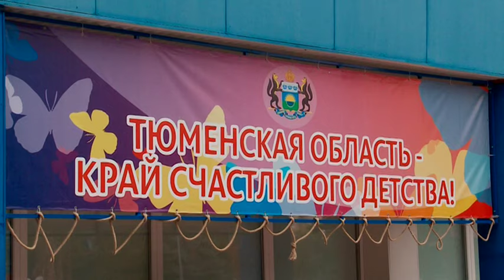Вечно молодой - "Утро с вами" 12.08.2015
12 августа отмечается международный день молодёжи. Герои нашего следующего сюжета считают себя вечно молодыми. По-другому и быть не может - профессия обязывает.Тему продолжит Анастасия Макеева.